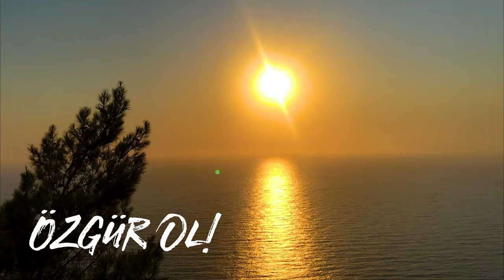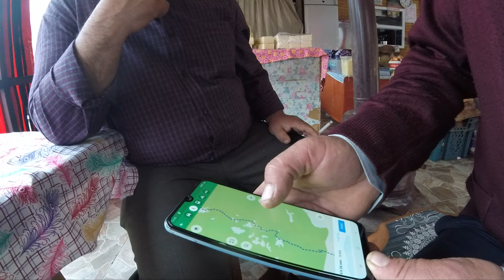Doğu likya yolu Part 2 Çitdibi-Geyikbayırı Rotası (Bir Günde 4 Mevsim)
Uzun bir aradan sonra 2. partla karşınızdayım. Bunun nedenini bir önceki videoda açıkladım. Gecikme için kusura bakmayın.